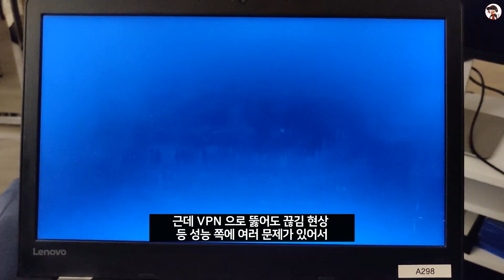간단 플레이 후기 - 길트 [ 그래서 재밌음? ]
＊간단 플레이 후기는 스토리 스포일러를 최대한 자제하고 있습니다

00:00 후기 시작
00:18 스태디아의 몰락
01:05 드디어 약 4년만에 이 작품을 잡게 되었다니
01:28 꽤나 단순한 전제를 갖췄다
01:48 게임의 분위기
02:00 전투가 있다
02:16 잠행 처치 또한 가능
02:58 게임의 세계나 아트 디자인
04:09 결론

음악 사용
- 길트 OST 사용